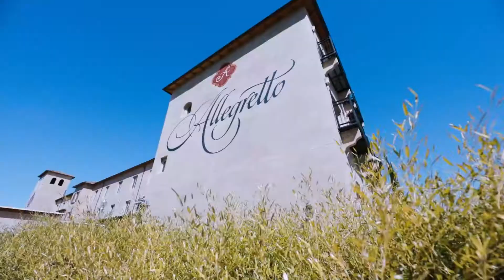Allegretto Resort & Spa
Allegretto Vineyard Resort shines in Paso Robles Ca.